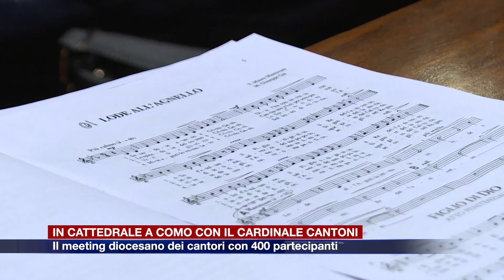Etg - Como, il meeting diocesano dei cantori in Cattedrale con il cardinale Cantoni